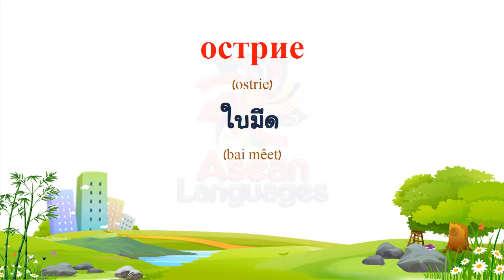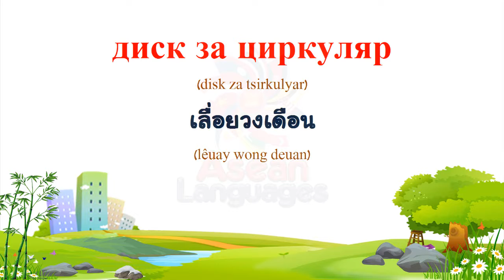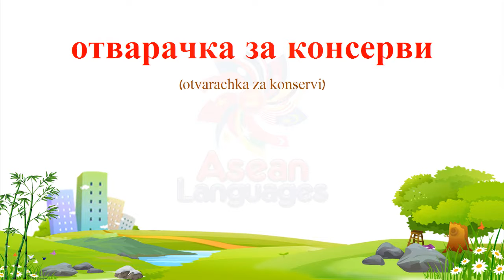ภาษาบัลกาเรียน คำศัพท์เกี่ยวกับเครื่องมือ #1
(Thai to Bulgarian)